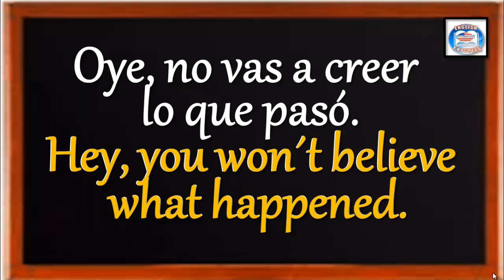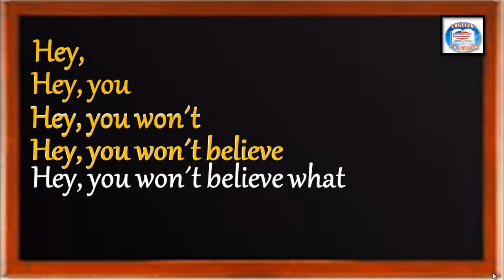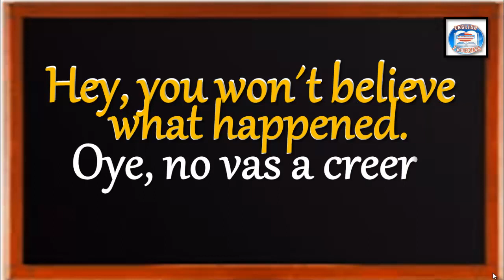👉9 ¿CÓMO SE DICE EN INGLÉS? OYE, NO VAS A CREER LO QUE ME PASÓ.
👉APRENDE FRASES DE INGLÉS FÁCIL Y RÁPIDO.
►SOY LA MAESTRA MARÍA OROZCO Y TE DOY LA MÁS CORDIAL BIENVENIDA A MIS CLASES DE INGLÉS.
SEGUIR SUBIEDO MÁS CLASES DE INGLÉS COMO ESTÁS.
►¡SI PUEDES AHORA APRENDER INGLÉS!